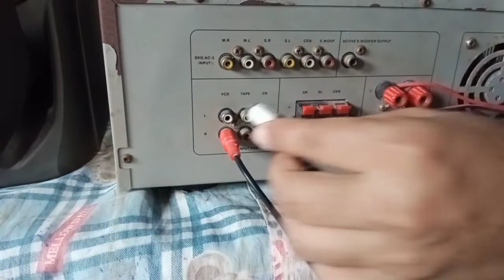PAANO GAMITIN ANG DIGITAL TO ANALOG AUDIO CONVERTER.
IN THIS VIDEO I SHOW YOU HOW TO USE THE DIGITAL TO ANALOG AUDIO CONVERTER.AND WHAT COMPONENTS
NEED TO BE INSTALLED FOR OUR DIGITAL TO AUDIO CONVERTER TO WORK. I HOPE YOU CAN FOLLOW MY DEMO SO THAT YOU CAN GET SOME KNOWLEDGE ABOUT IN USING IT..